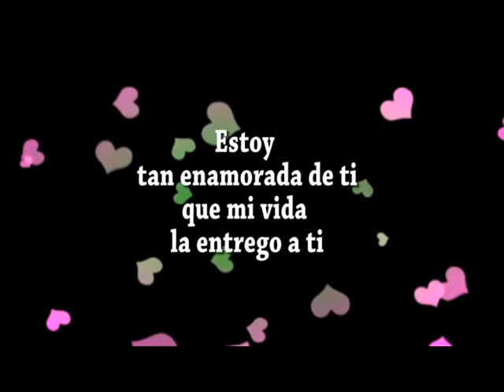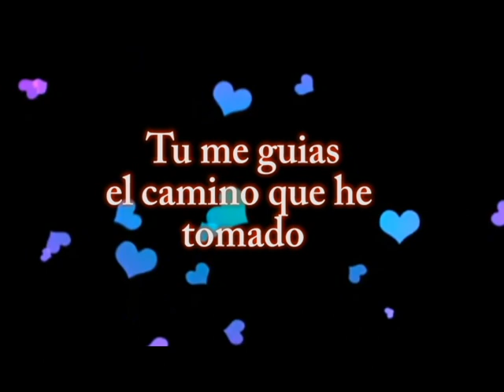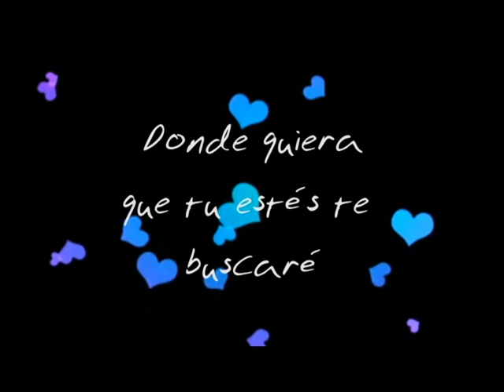YO CRUZARÉ - BRAJOT . 1er CD PIES DE CIERVA.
Antes Duo Somos Uno. PARA NUESTRO SEÑOR. JESUCRISTO. ISRAEL NOS ESPERA.